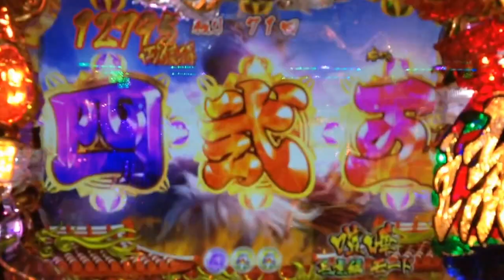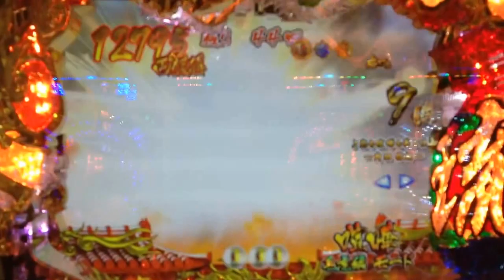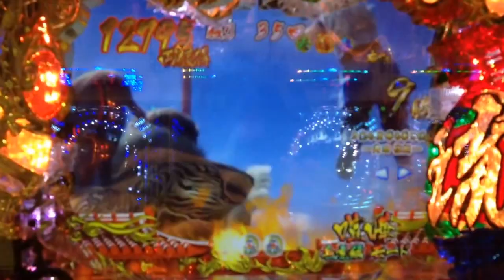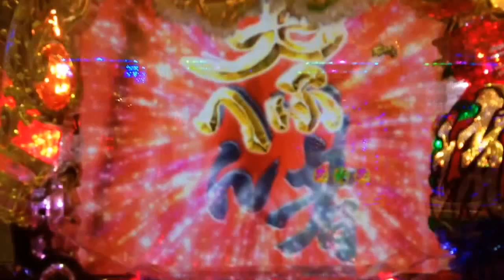【 花の慶次sp流 】喧嘩モード100回で当たるまで②